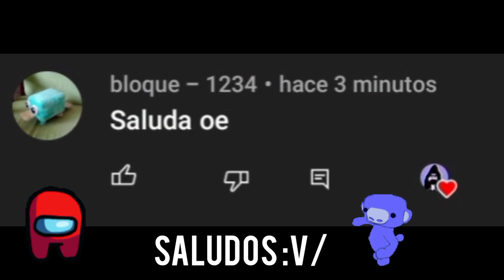CLIPS RANDOM :v